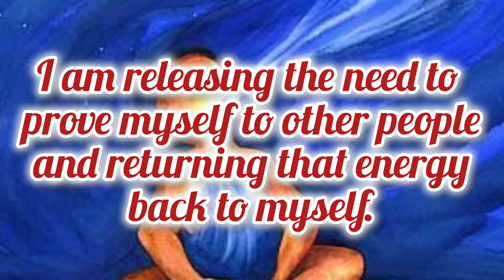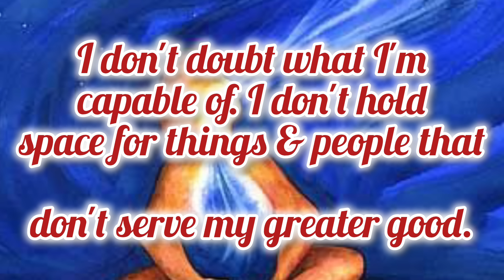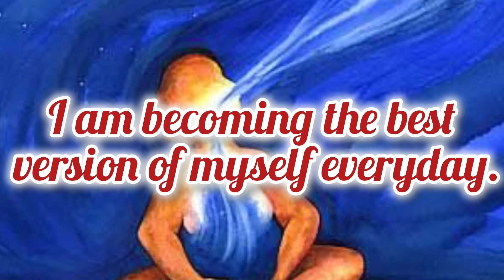9/9 PORTAL 999, Manifestation का Final Step लो इस दिन, DETACH RELEASE &RECIEVE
9/9 PORTAL 999, Manifestation का Final Step लो इस दिन, DETACH RELEASE &RECIEVE

21 days ki practice shuru kijiye aajh hi

Universe Connection
Sumann